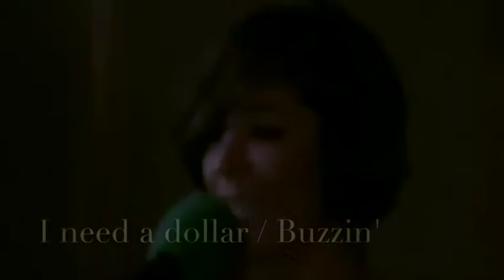Frankie Sandford LIVE vocals - Part 1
Frankie Sandford live performances